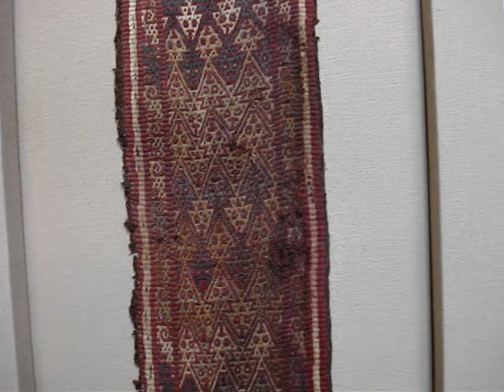LIMA PERU TEJIDO BROCADO CHANCAY 100 AÑOS DE ANTIGUEDAD ... cosasdenativosperuanos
REGISTRO NACIONAL INC 10737 TECNICA BROCADO LANA Y ALGODON 74X12 CTMTS.. 100 AÑOS DE ANTIGUEDAD COLECION PRIVADA